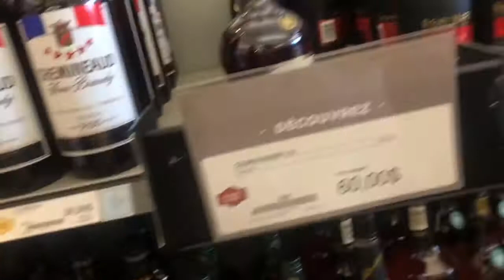VOLG:TRIP TO OTTAWA 🇨🇦l BEACH 🏖 DAY WITH MY GIRLSl LITTLE BROTHER GRADUATION 👨‍🎓 PLUS BIRTHDAY.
Hey guys,I hope you have are having a lovely Sunday here is my  dry first vlog video.